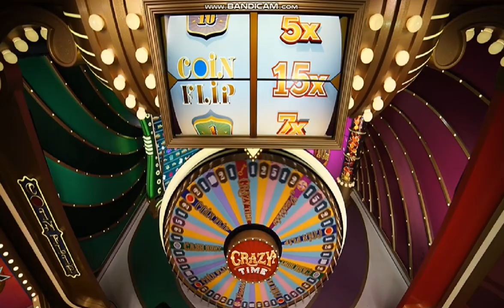CRAZY TIME-375X COINFLIP HIGHLIGHTS